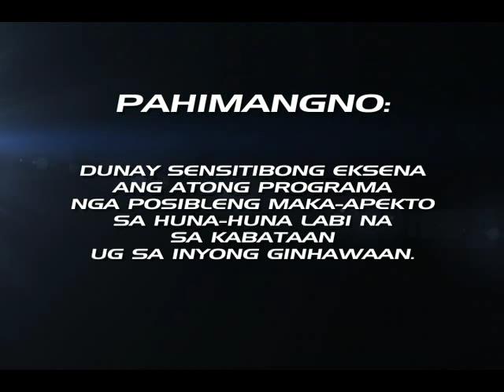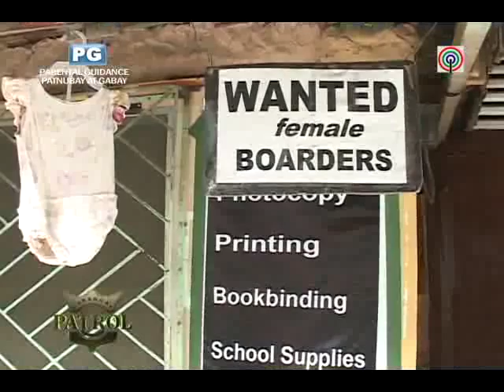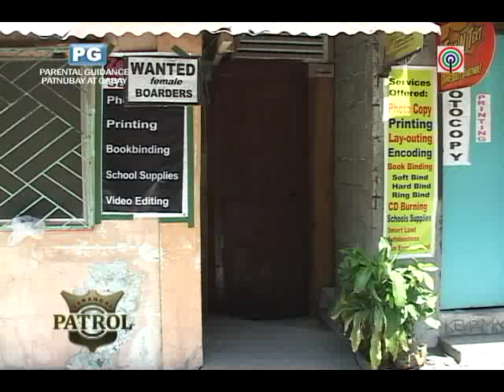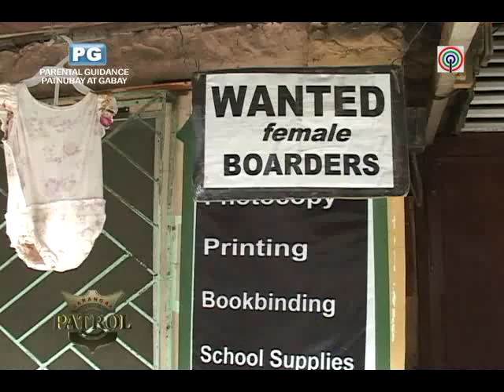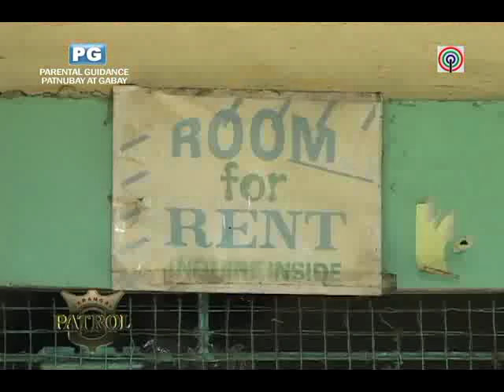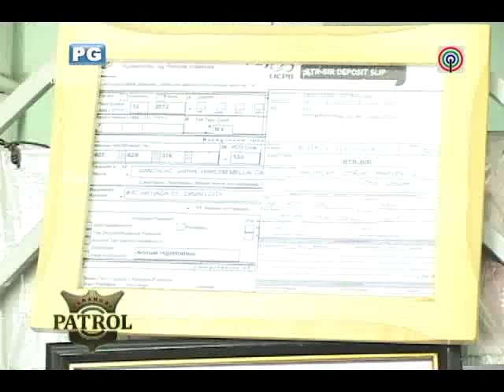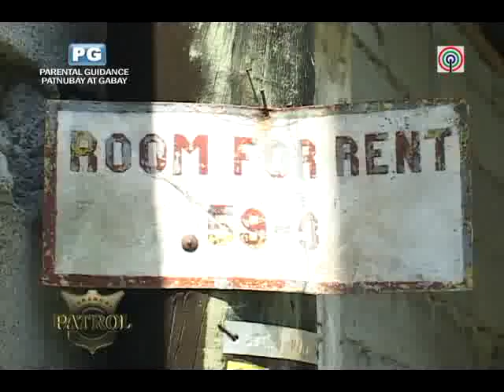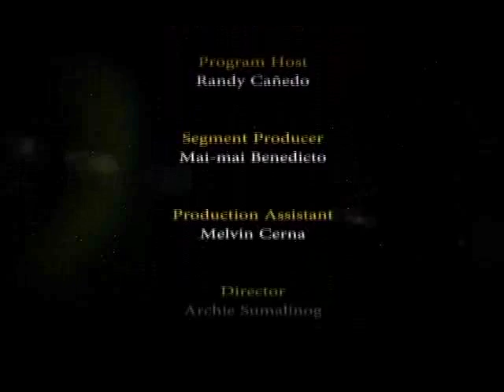BPEP-033: BOARDING HOUSE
Non-Linear Editors: Melvin Cerna & Elton Ybas
Executive Producer: Francis Magbanua
Associate Producer: Vina Araneta
Program Host: Randy Cañedo
Segment Producer: May-may Benedicto
Director: Archie Sumalinog
Visual Effects: Melvin Cerna
Graphics: Elton Ybas
Cameramen: Tony Manansala, James Sumalinog
Audio/Musical Scores: Billy Joe Santos

Date Aired:
Web Archived By: Melvin Cerna

ABS-CBN Broadcasting Corp